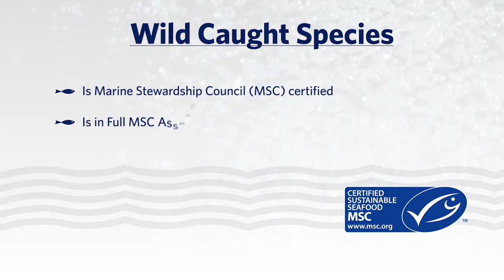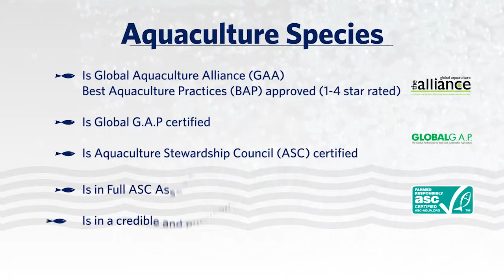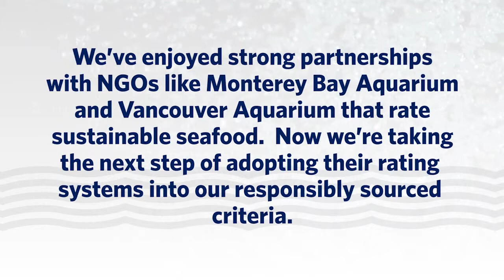High Liner Foods Responsibly Sourced Seafood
With Bill DiMento, Corporate Director of Sustainability, High Liner Foods; Kathern Novak, Director of Buyer Engagement, Sustainable Fisheries Partnership; Sandra Cedrone, Senior Commercial Manager, Marine Stewardship Council; Molly Jazques, Market Development Manager, Global Aquaculture Alliance; Wendy Norden, Senior Science Manager, Seafood Watch; Keith Decker,President and Chief Operating Officer, High Liner Foods